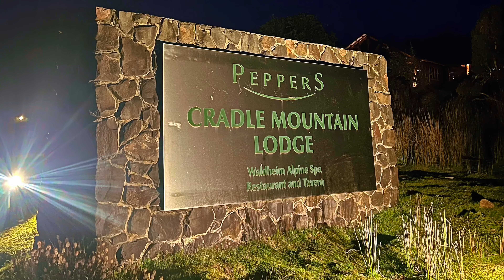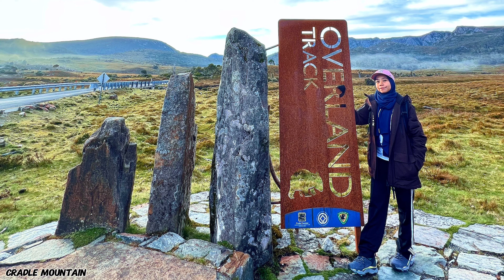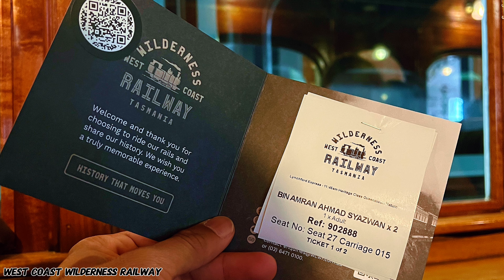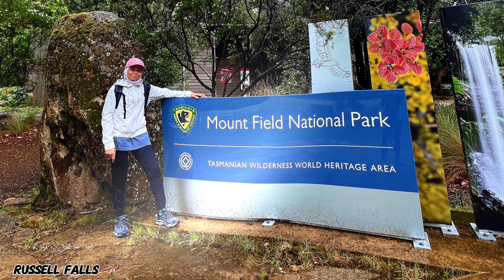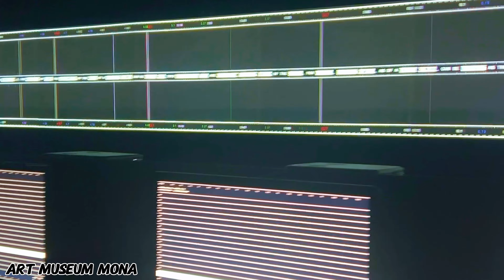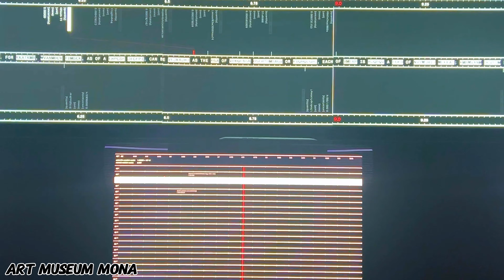TRAVEL ITINERARY 12 DAYS IN TASMANIA(PART 2)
TRAVEL ITINERARY

12 DAYS IN TASMANIA

Thank you to everyone who is willing to watch my channel. I am still a new kid in the field of youtube, I hope everyone can accept me well. Many more videos or stories that I want to share with you all, so enjoy

▶️DAY 7-CRADLE MOUNTAIN
                 (4:30AM)(CRADLE VALLEY   BOARDWALK)
                 (6:30AM)(RONNY CREEK)
                            (OVERLAND TRACK)
                            (CRATER FALLS)
                            (BOAT SHED)
                 (8:00AM)(WOMBAT PEAK)
                 (8:30AM)(MARIONS LOCKOUT)
                 (9:45AM)(KITCHEN HUT)
                 (11:00AM)(CRADLE MOUNTAIN SUMMIT)
▶️DAY 8-WEST COAST WILDERNESS RAILWAY
▶️DAY 9-RUSSELL FALLS
▶️DAY 10-WELLINGTON PARK
▶️DAY 11-SALAMANCA MARKET
▶️DAY 12-ART MUSEUM MONA

@CRADLE MOUNTAIN
@WEST COAST WILDERNESS RAILWAY
@RUSSELL FALLS
@WELLINGTON PARK
@SALAMANCA MARKET
@ART MUSEUM MONA

CRADLE MOUNTAIN
RUSSELL FALLS
WELLINGTON PARK
SALAMANCA MARKET
ART MUSEUM MONA